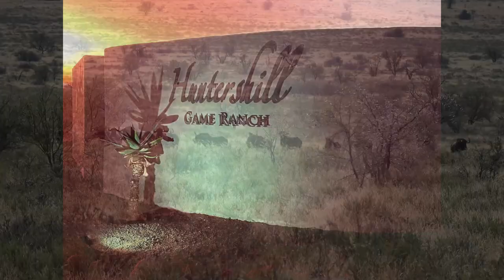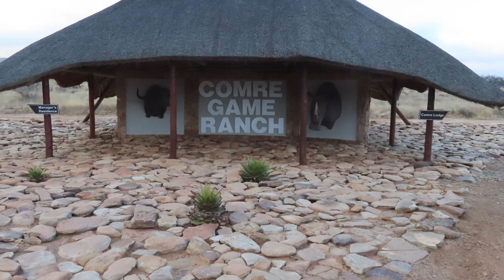Hunting South Africa with Huntershills Safaris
July 2022 hunt with Huntershill Safaris.  Hunt with Van & Diane and Jared & Kristina Murray  in the Cape of south Africa with Huntershill safaris.